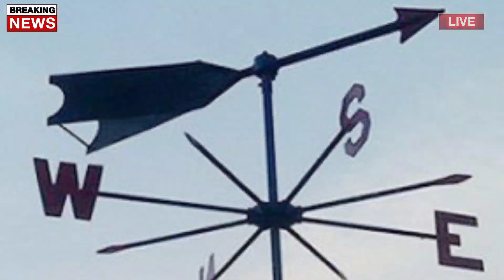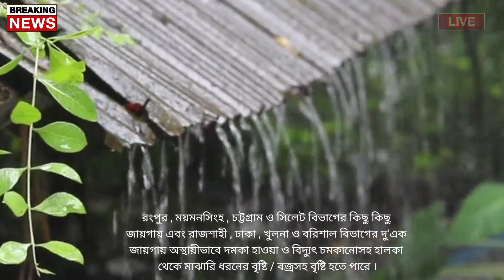আবহাওয়ার খবর আজকের || ১ থেকে ৬ ভারীবৃষ্টি || Bangladesh weather Report today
Bangladesh_weather
 Dhaka weather
 Khulna weather
 Borisal weather
 Rajshahi weather
 Sylhet weather
 Rangpur weather
Chittagong weather
Westbengalweather
Kolkata weather
Howrah weather
Hooghly weather
Bankura weather
 Purulia weather
 Birbhum weather
 Murshidabad weather
 Medinipur weather
 Darjeeling weather
 Jalpaiguri weather
 Coochbehar weather